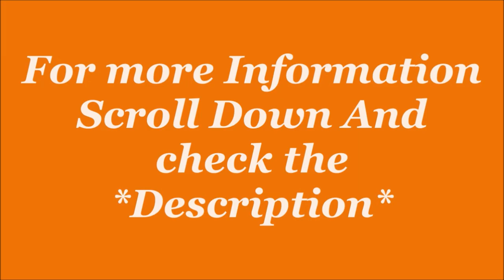Puma Unisex-Adult Mapf1 Electron E Pro Sneaker| Sports Shoe| by JatShoes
Description-
Size:6,7,8,9,10,11,12, in UK
Color Name: Puma Black-Black-Spectra Green, other.
Sole: Rubber
Closure: Lace-Up
Fit Type: Regular
Shoe Width: Medium
Style Name:-Sneaker
Model Name:-MAPF1 Electron E Pro
Brand Color:-Black-Black-Spectra Green
Material:-Textile

Product details
Date First Available ? : ? 23 November 2022
Manufacturer ? : ? Puma
ASIN ? : ? B0BLC8JV3X
Department ? : ? unisex-adult
Manufacturer ? : ? Puma, VIETNAM KIM VIET FOOTWEAR CO.,LTD Nong Cong Industial Clusters,N ong Cong Town, Nong Cong Count y 453800 HaiPhong